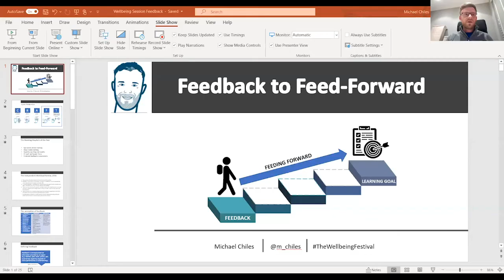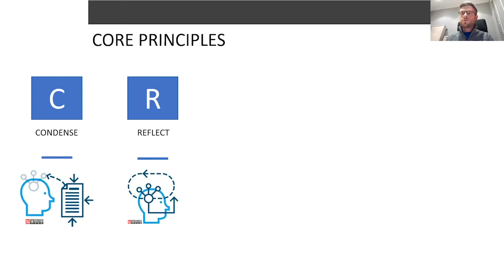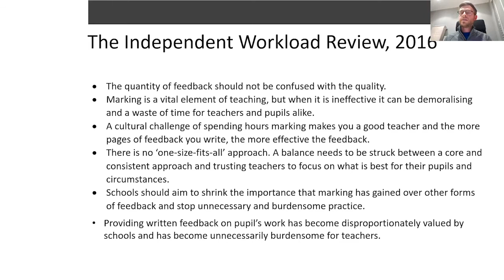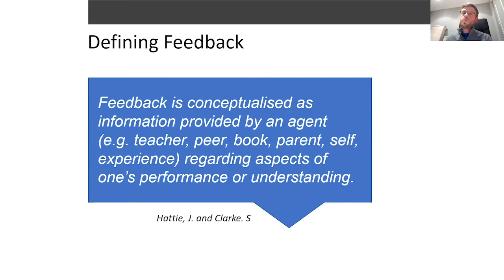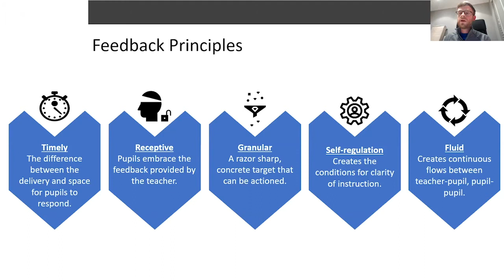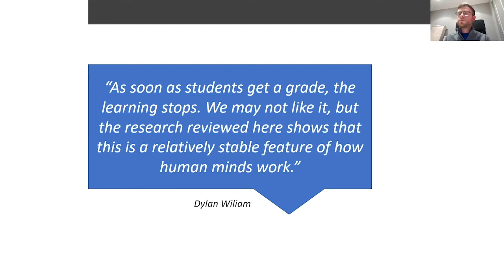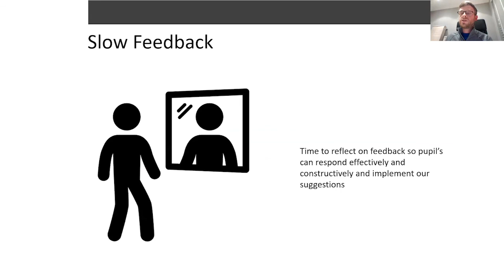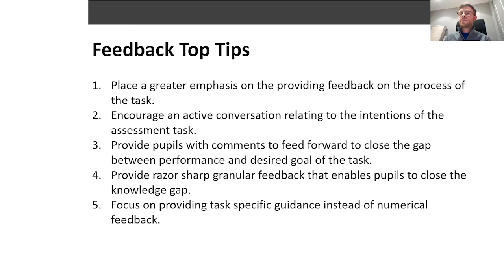Michael Chiles: finding balance and impact with feedback.